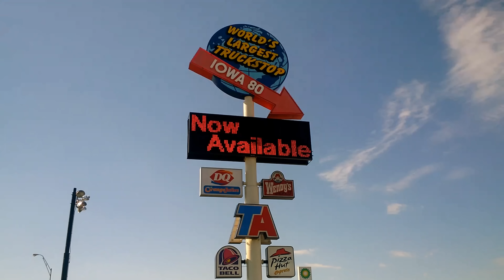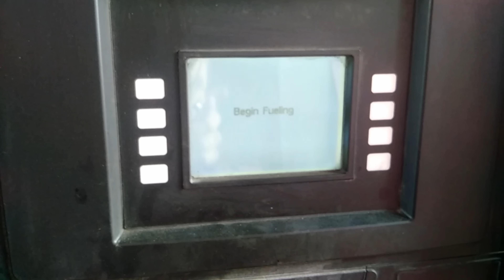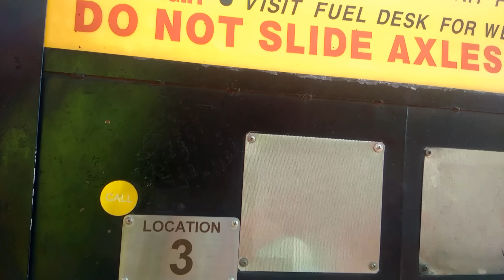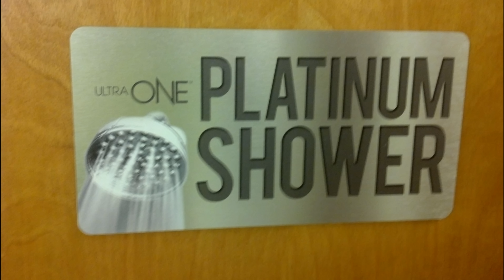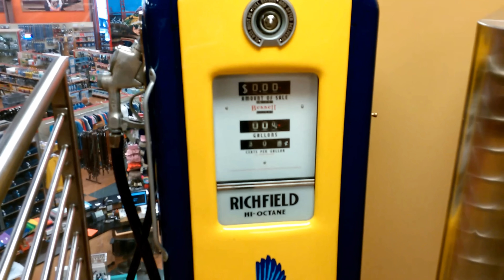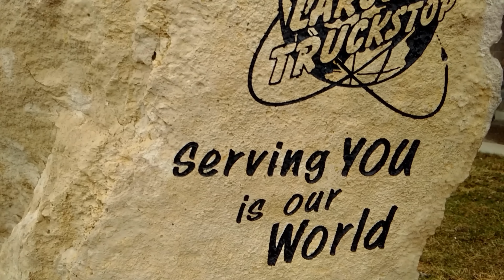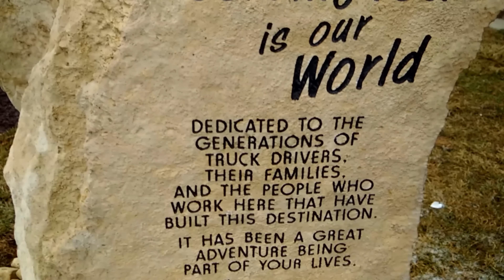World's Largest Truckstop (Iowa 80) Walcott, Iowa in 4K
I take you along to the World's Largest Truckstop. This video spans over several visits to Iowa 80 over the years not knowing that I would turn it into a video. I would like to thank my Bro for the idea for turning all my clips into a video. I would also thank the Moon Family for keeping the truck stop going for all the truckers and other travelers of I-80. If you find your way traveling by Iowa 80 you should stop in to get refreshed for the rest of your journey.

Thank-you for all your comments and viewing the video. I have other videos on my YouTube page.

cloakcoin:CBs9HooP6g2u1y4pFJdWdaiaeBV1b7x8Xe